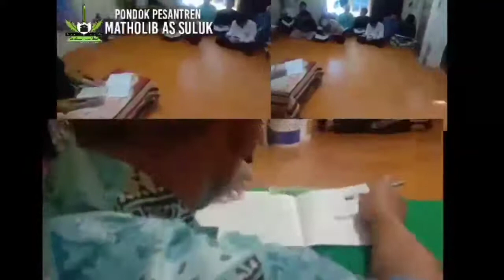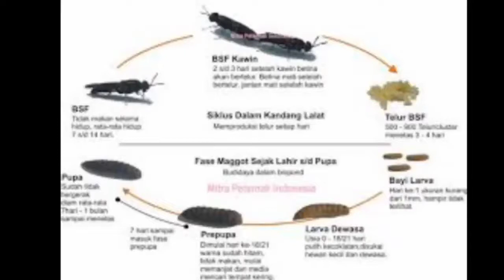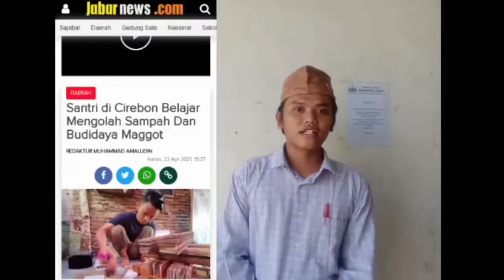34942021 | MATHOLIB AS-SULUK | 510032090727 | BUKHARI | KAB. CIREBON